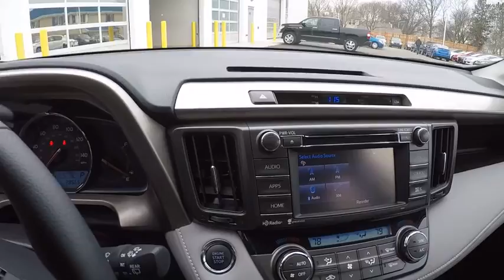2015 Toyota RAV4 Limited Schaumburg IL 170701A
2015 Toyota RAV4 Limited

Schaumburg Toyota
875 W Golf Rd

All Wheel Drive! Navigation! Please don't hesitate to give us a call! We value you as a customer and would love the chance to get you in this beautiful-looking 2015 Toyota RAV4. You just simply can't beat a Toyota product. Why Schaumburg Toyota? - We Take Our Internet Business Very Seriously!Shopping at Schaumburg is car buying the way it should be: fun, informative and fair.Here are our promises:* Our Best Price First, Pure and Simple* Pressure Free, Efficient, Friendly, and Helpful Sales Staff!* Free Service Car Washes !* One Massive Inventory For One Stop Shopping!* No Hassle Sell or Trade Any Car* Pressure Free Road Test* Certified Factory Backed Service with Shuttle Service and Free Loaner Cars!Schaumburg Toyota - WHATEVER IT TAKES! - Come See For Yourself Why Today!